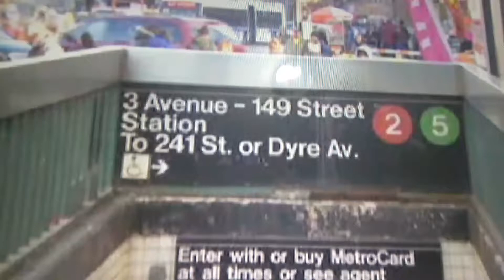(2) (5) Trains 3 Avenue 149 Street Station